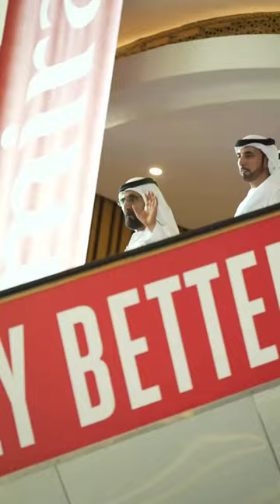Sheikh Mohammed Bin Rashid Al Maktoum Along with Grandsons Dubai World Cup 2024